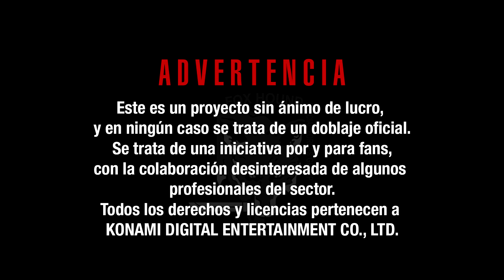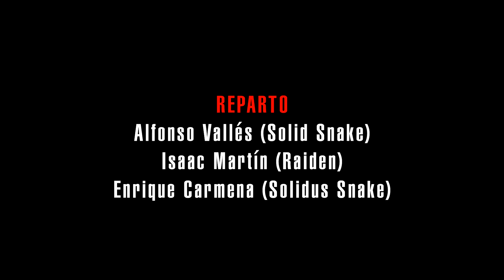METAL GEAR SOLID 2 - ¡Ese No Es Solid Snake! (Castellano) #11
Reparto:
Solid Snake (ALFONSO VALLÉS)
Raiden (ISAAC MARTÍN)
Solidus Snake (ENRIQUE CARMENA)

NACHO TORRES (@NachoTowersJim)
JOSÉ MELLINAS (@JoseMellinas_)

Con la colaboración de:
JOSE RAMÓN (JOSEDEK) · @josedek
ANTONIO M.Z. (XTREMESNAKE) · @amartinezxt
MR.KOJIMAN · @MrKojiMan
ENRIQUE TORRES · @mushrathion
ROBERTO BARTOLOMÉ · @roberzamora

Editado por JOSÉ MELLINAS (@JoseMellinas_)

@MGSCASTELLANO en Twitter